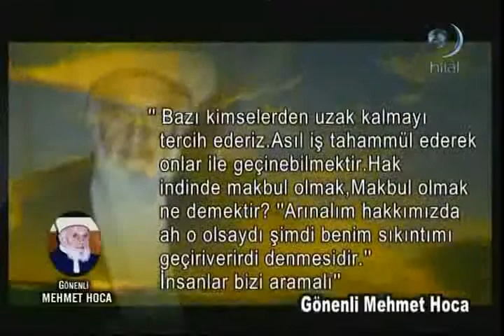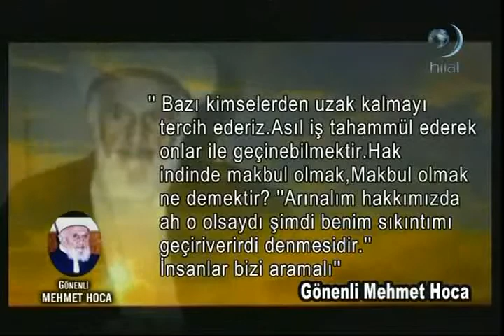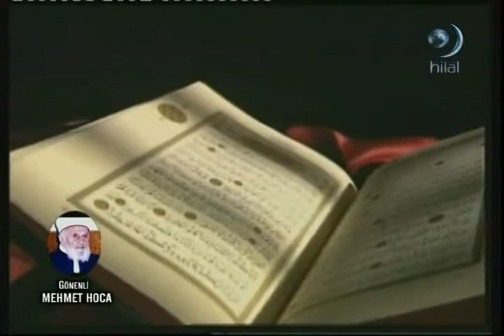Gönenli Mehmet Hoca 01 12 İz Bırakanlar